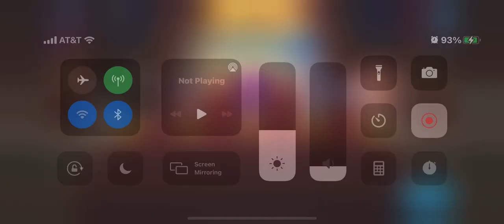November 1, 2021